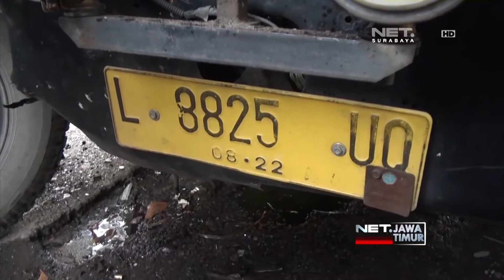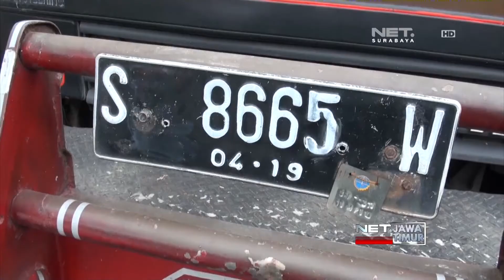NET. JATIM - KECELAKAAN MOBIL BOX VS TRUK, ORANG 1 TEWAS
** NET. JATIM **
Diduga Pengemudi Hilang Kendali, Mobil Boks Yang Melaju Dengan Kecepatan Tinggi Menabrak Truk Di Depannya. Akibatnya Sopir Mobil Boks Tewas Setelah Terjepit Body Mobil Selama 30 Menit.